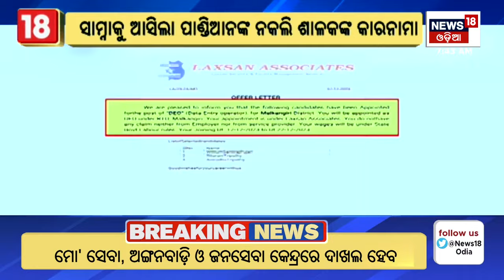Breaking News: ପାଣ୍ଡିଆନଙ୍କ ନକଲି ଶଳା, ଏ କ’ଣ କଲା ! VK Pandian | Malkangiri News | Odia News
Ramesh Rout of Kendrapara was cheating by impersonating VK Pandian. The biggest fraud in Malkangiri district in the name of giving jobs has come to light. Ramesh Rout, who introduced himself as Brother in law of VK Pandian, and his associate Sasmita Majhi, district councilor of Mathil district council zone-3, have already been arrested in the case of fraud in the name of giving jobs.